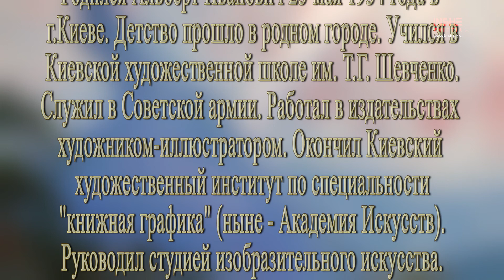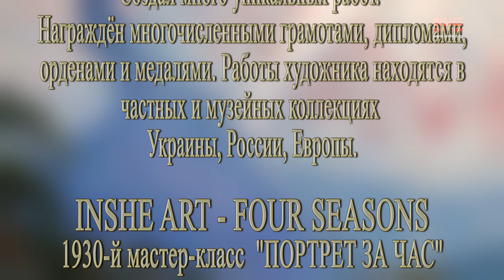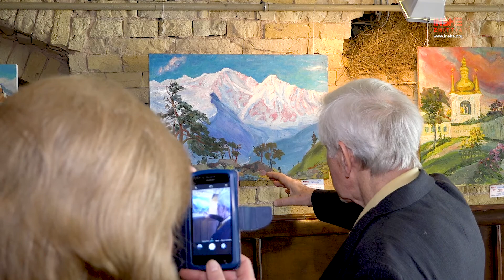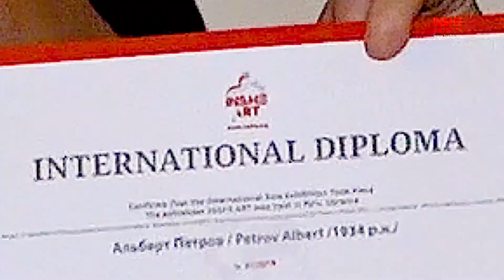INSHE ART — НАСЛЕДИЕ. Персональная Выставка ПЕТРОВА АЛЬБЕРТА ИВАНОВИЧА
INSHE ART — НАСЛЕДИЕ. ИСКУССТВО ОБЬЕДИНЯЕТ МИР! Персональная Выставка ПЕТРОВА АЛЬБЕРТА ИВАНОВИЧА. НАСЛЕДИЕ СОЗДАННОЕ ЖИЗНЬЮ.

«У меня был выбор: стать известным художником или раствориться в своих учениках… И я его сделал!» Альберт Иванович Петров

INSHE ART — FOUR SEASONS Международные Выставки. Украина, г. Киев, 2019 год. 1929-й Мастер-класс по мотивам творчества. 1930-й Мастер-класс портрет за час. Украина, г.Киев, 2019 год

INSHE ART — НАСЛЕДИЕ. Альберт Иванович Петров родился 23 мая 1934 года в г. Киеве. Детство прошло в довоенные и военные годы в родном городе. С 1946 до 1954 года учился в Киевской художественной школе им. Т.Г. Шевченко. Три года, до 1957-го, служил в советской армии. С 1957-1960 г.г. — работал в издательствах «Политиздат», «Днепр, «Радуга» как художник-иллюстратор. С 1960 по 1965 учился в Киевском художественном институте (сегодня Киевская Академия Искусств) по специальности «книжная графика». Руководил студией изобразительного искусства. Путешествовал по Украине, Кавказу, создал много работ, которые принимали участие в международных, республиканских, областных и городских выставках. Награжден многочисленными Грамотами, Дипломами, Орденами и Медалями. Больше 50 лет Альберт Иванович учит детей живописи в лицее ЭКО № 198 г. Киева. Живописные работы художника Петрова находятся в частных и музейных коллекциях: Украины, России, Европы.

INSHE ART — НАСЛЕДИЕ БЛАГОтворительный Проект МБФ «INSHE ZHITTIA». Координатор Проекта, Президент Фонда Балашова Елена Владимировна.